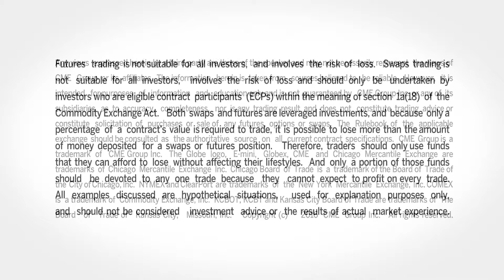February 16 Metals Commentary: Todd Colvin